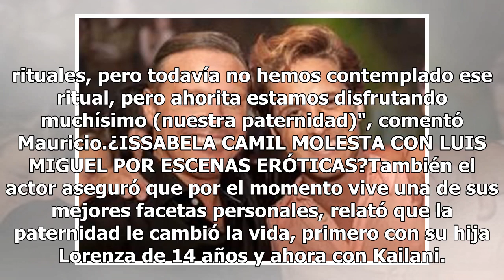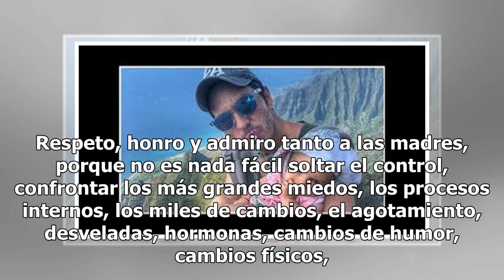Mauricio Ochmann explica por qué no será bautizada Kailani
Hace un poco más de un año la hija de Eugenio Derbez, Aislinn Derbez anunció su embarazo mediante redes sociales, hace cuatro meses todos vinos su primera foto junto a sus padres. Kailani Ochmann Derbez nació hace cuatro meses y sus papás han compartido fotos y video de la hermosa bebé, pero hace un...